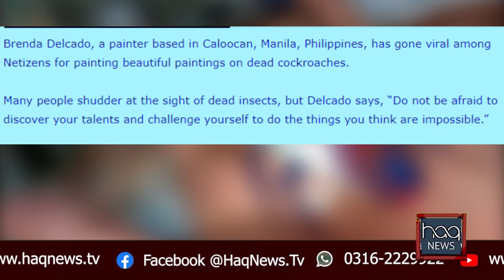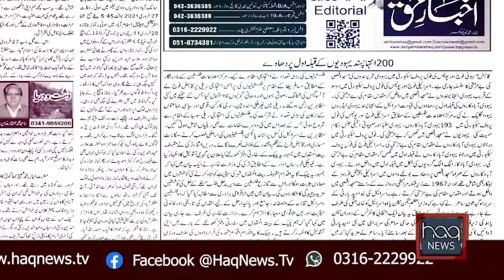Paintings on dead cockroaches | مردہ لال بیگوں پر بنے مصوری کے فن پارے | Haq News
مردہ لال بیگوں پر بنے مصوری کے فن پارے
Paintings on dead cockroaches